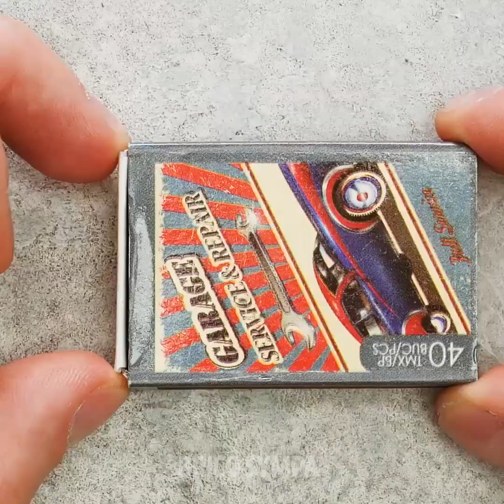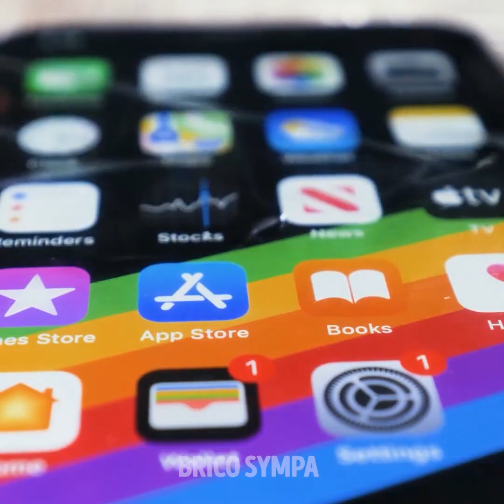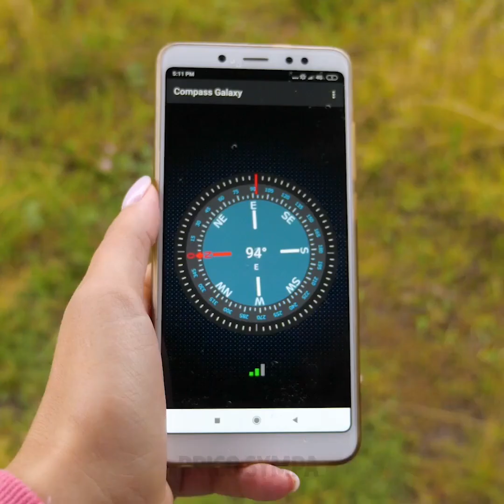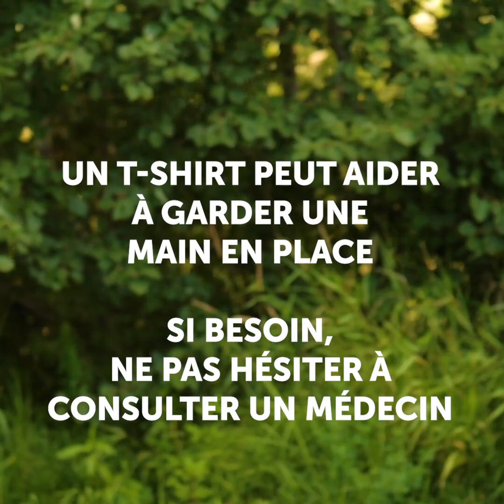ASTUCES UTILES POUR QUAND TU N'ES PAS À LA MAISON || IDÉES POUR LE CAMPING QUE TU DEVRAIS CONNAÎTRE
Horodatage :
00:04 Comment survivre dans la nature
00:44 Comment fabriquer un filtre à eau
01:27 Allumettes DIY résistantes à l'eau
03:42 Idées simples pour le camping
11:35 Astuces géniales pour le camping